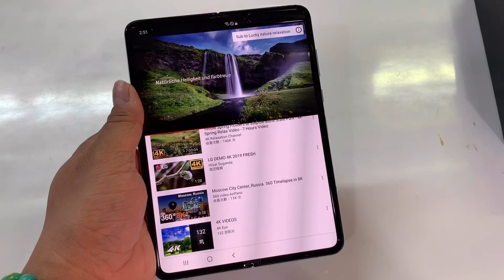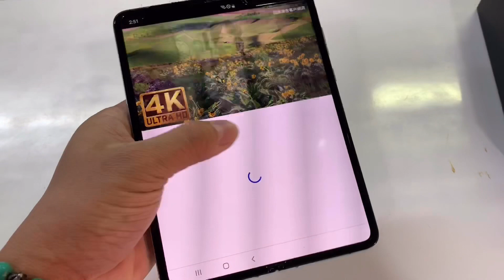Samsung Galaxy Fold 5G Hands on